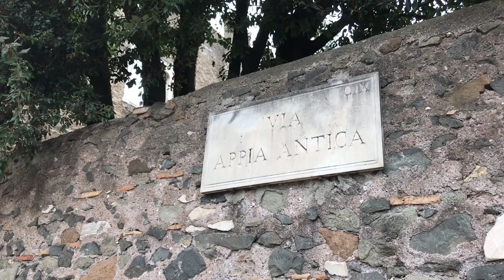60 Seconds on the Appian Way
We biked the Appian Way in Rome, which is one of the earliest and most important highways in the ancient empire. We didn't let thunderstorms, mud, or loose cobblestones get in our way and had a great time anyways. Full vlog coming soon...